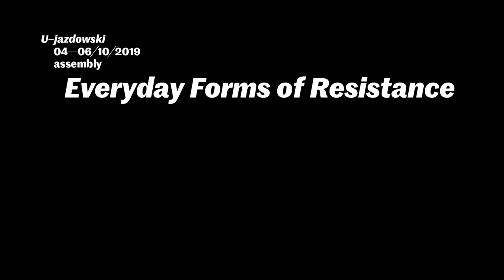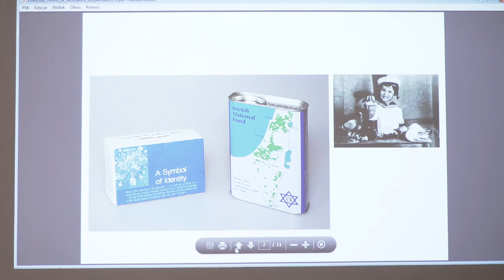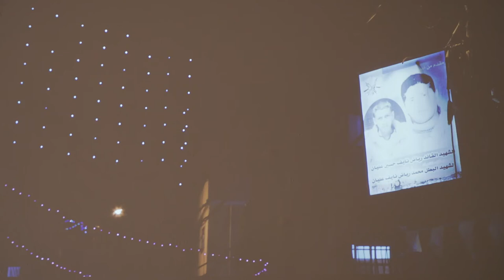On Stones in Conflict - talk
Participants:
Wim Catrysse, Karolina Grzywnowicz, Sandi Hilal
Moderated by Anna Ptak
Talk in frames of Everyday Forms of Resistance assembly
Centre for Contemporary Art Ujazdowski Castle
Residencies programme
04/10/2019
© U–jazdowski 2019
camera: Jakub Polakowski